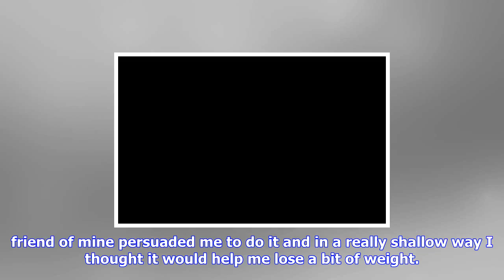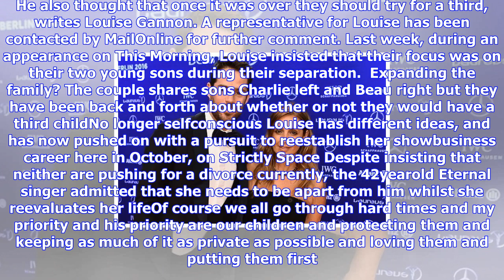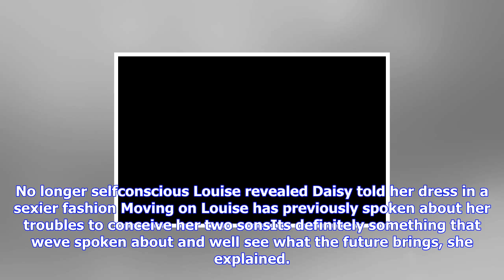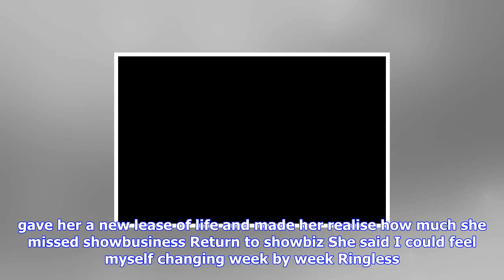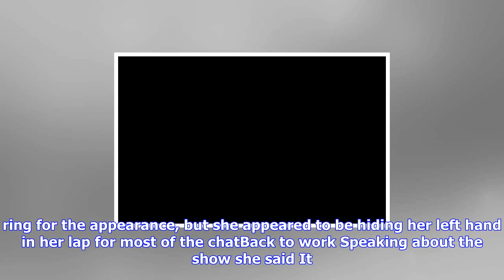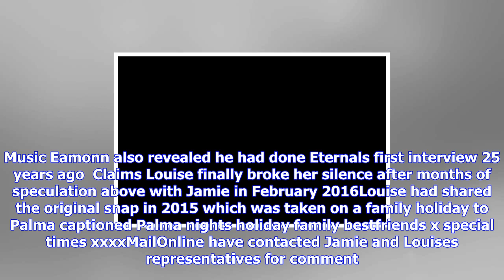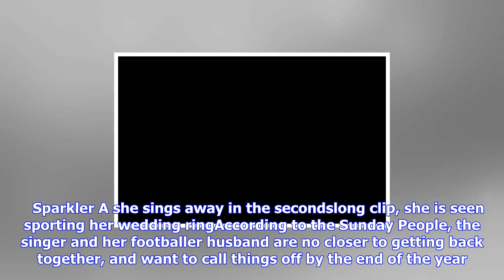Breaking News | Louise redknapp admits jamie wanted a third baby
Louise redknapp admits jamie wanted a third baby

Published 0925 EDT, 9 October 2017 Updated 1048 EDT, 9 October 2017 Louise Redknapp has said that Ja...